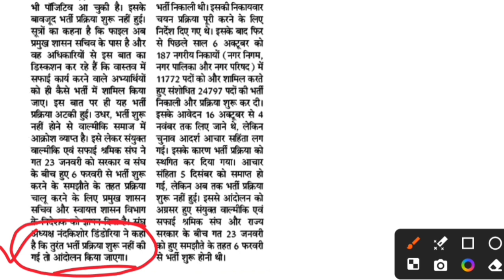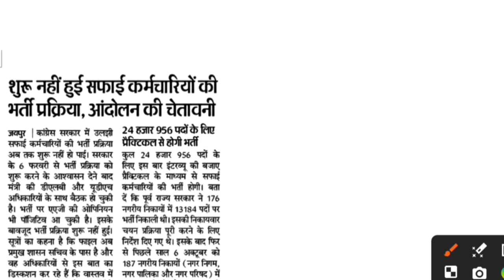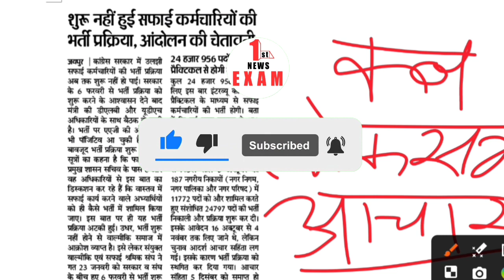नगर पालिका सफाई कर्मचारी भर्ती 2024 | sfaikrmcharibharti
1st NEWS EXAM 👆

Rajasthan SafaikarmchariBharti2023

RajasthanSafaikarmcharipracticaldate 2023

RajasthanNagar Palika Bharti2023

Rajasthan NagarPalikaBharti

Rajasthan Nagar PalikaBhartiinterviewdate

राजस्थान सफाई कर्मचारी भर्ती 2023

किसको मिलेगी प्राथमिकता हाई कोर्ट का बड़ा फैसला

राजस्थान सफाई कर्मचारी भर्ती Admit Card जारी download

Rajasthan Safai karmchari Bharti specialit cade officer

Rajasthan Safai karmchari Bharti online apply form

SSC MTS Bharti online form 2023

Rajasthan Safai karmchari Bharti ka form kaise bhare

Rajasthan Safai karmchari Bharti online form kaise

fill kare

Rajasthan Safai karmchari Bharti online form kaise fillup kare 2023

Rajasthan Safai karmchari Bharti new vacancy

Rajasthan Safai karmchari Bharti recruitment 2023

Rajasthan Safai karmchari Bharti sceialist offices requirement

Rajasthan Safai karmchari Bharti vacancy 2023

Rajasthan Safai karmchari Bharti last date

Rajasthan Safai karmchari Bharti antim tithi

राजस्थान सफाई कर्मचारी भर्ती admit card release date

Rajasthan Safai karmchari Bharti notification

Rajasthan Safai karmchari Bharti vacancy 2023 requirement

Rajasthan Safai karmchari Bharti electricity and criteria

Rajasthan Safai karmchari Bharti

Rajasthan Safai karmchari Bharti selection process

rsmssb latest update

safaikrmi admitcard

nagrnigamadmitcardout